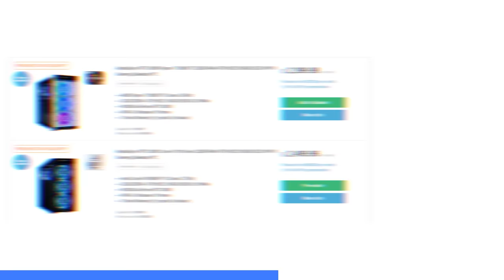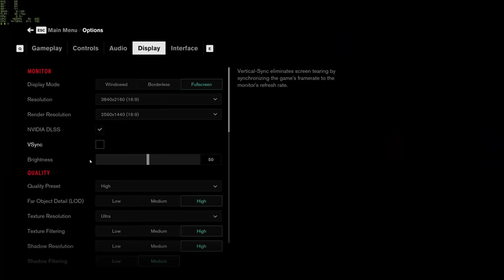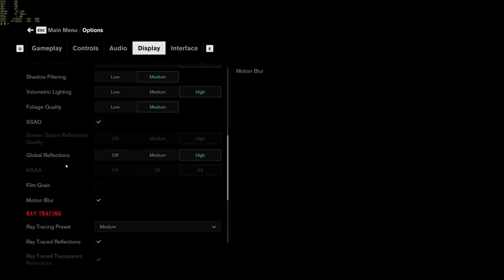Insane RTX 3090 Gaming PC Build! [10+ Games TESTED! - Full 3090 Build Guide!]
Did someone say Ultimate RTX 3090 Gaming PC?! I've put together my most insane gaming PC yet, inside a transformers styled T600 full-tower case from Thermaltake, featuring the mighty i9 10900K, to maximize the performance of the MSI RTX 3090 Gaming X Trio card! I've also tested this system with the latest AAA titles, including COD Warzone, APEX: Legends, Battlefield 5 and Fortnite!

Amazon (US):
CPU Cooler
M.2 SSD
SATA SSD

Amazon (Intl.):
CPU Cooler
M.2 SSD
SATA SSD

0:00 Intro
1:00 CPU, RAM & Motherboard [Build]
2:35 M.2 SSD [Build]
3:11 Case [Build]
4:08 CPU Cooler [Build]
4:51 PSU & Cabling [Build]
5:46 SATA SSD [Build]
6:15 GPU [Build]
7:22 Montage!
7:57 Benchmarks
8:18 GTA V [Benchmarks]
8:53 Control [Benchmarks]
9:37 Apex Legends [Benchmarks]
10:20 COD Warzone [Benchmarks]
10:44 Forza Horizon 4 [Benchmarks]
11:11 Overwatch [Benchmarks]
11:51 CS:GO [Benchmarks]
12:18 Battlefield V [Benchamrks]
13:07 Doom Eternal [Benchmarks]
13:53 MSI Monitor & Keyboard
14:25 Fortnite RTX Off [Benchmarks]
14:46 Fortnite RTX On [Benchmarks]

CPU: Intel Core i9 10900K
CPU Cooler: Thermaltake TH360
Motherboard: MSI MEG Z490 Ace
RAM: Thermaltake TOUGHRAM 32GB 4000MHz
M.2 SSD: ADATA XPG S40G 1TB
SATA SSD: Samsung QVO 2TB 2.5” SSD
GPU: MSI RTX 3090 Gaming X Trio 24GB
Case: Thermaltake AH T600 Helicopter Styled Case
PSU: Thermaltake GF1 850W ARGB 80+ Gold